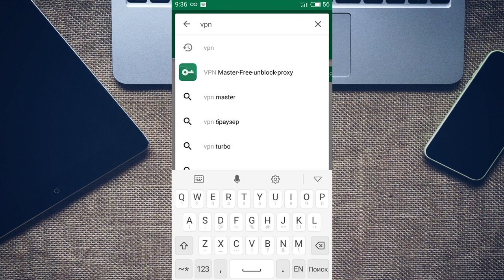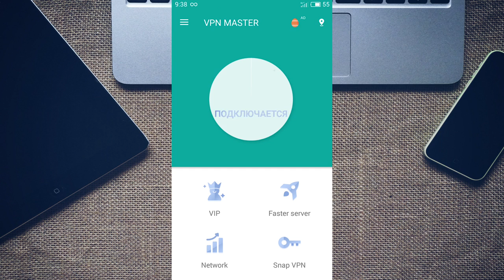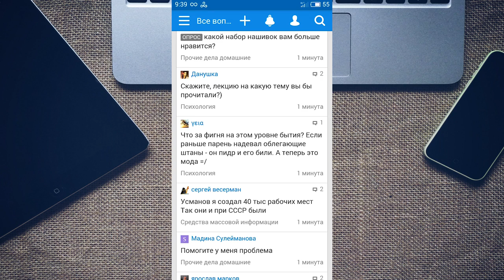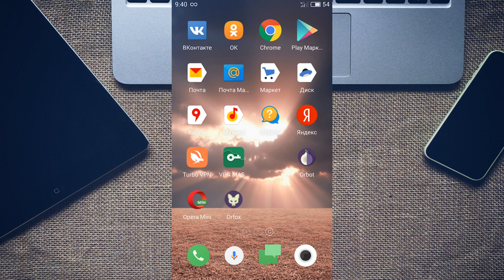Не работают приложения ВКонтакте, Одноклассники, Яндекс, Почта, Карты, Навигатор, Диск, Mail ru 🌐📱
Содержание:
00:00 - Вступление;
0:45 - VPN приложения
1:49 - Turbo VPN
2:24 - VPN Master

Это видео поможет разблокировать сайты и приложения на смартфонах или планшетах под управлением Android или iOS. В предыдущем видеоролике мы рассмотрели то, как обойти блокировку сайтов на компьютере, ссылка на него есть в описании

Чтобы получить доступ к заблокированному контенту, которым вы пользуетесь через приложения, установленные из Play Market или App Store, можно использовать VPN приложения. Их много. Рассмотрим несколько самых популярных:

Установка и настройка Turbo VPN - 01:20;
Установка и настройка VPN Master -02:20.

На этом всё. Будем рады ответить на любые вопросы в комментариях.

Смотрите другие ролики на тему: НеРаботаютПриложения, Вконтакте, Яндекс, Карты, смартфон, Андроид.